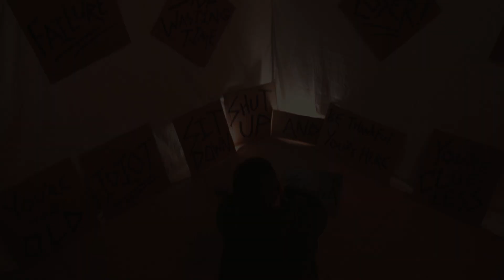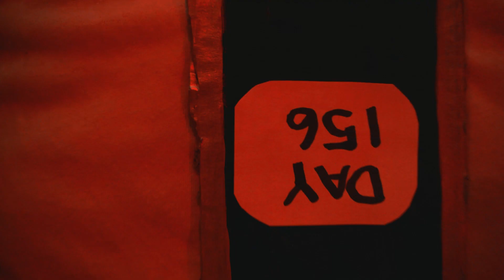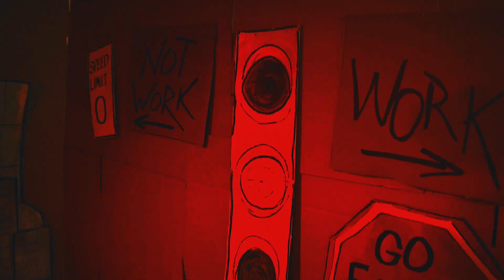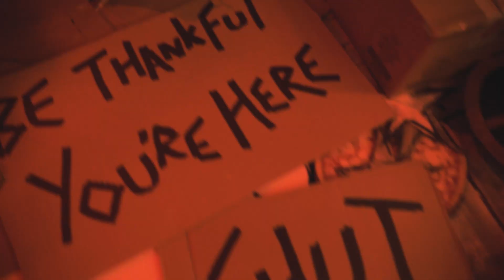Silent Schroeder - Interchangeable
This entire video was done using cardboard, all the way
down to the cereal!

Silent Schroeder is Kahler Jakee Giammaria

Composition by Kahler Jakee Giammaria
Mixing by Kahler Jakee Giammaria
Mastering by Kahler Jakee Giammaria
Video Script by Kahler Jakee Giammaria

Videographer: Alex Knyszek, New Era Photography and Beauty
Set Design Director:  Rhonda Hatrix
Set Design Assistants: Mea Hatrix and Jynger Vigliotti
Backstage Directors: Annjanet Sophia and Mea Hatrix

Video Shoot Location Courtesy of Annjanet Sophia

Additional Shoutouts: Christopher Molina, Michael Zdravecky, Ryan Moore, Lee Miller, Derek Moore, Brenden Tucker, Erin Bartley, Sorrel Rozzel; Thank you so much for the extra guidance, feedback and support along this journey.

Thank You to Everyone involved in helping me make this dream a reality.